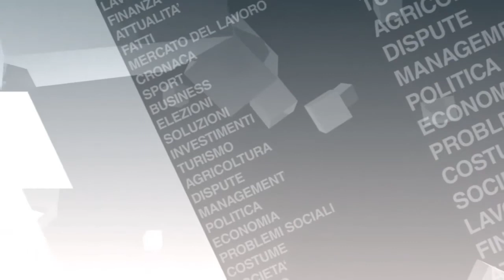Parole in Piazza - 15 febbraio 2018